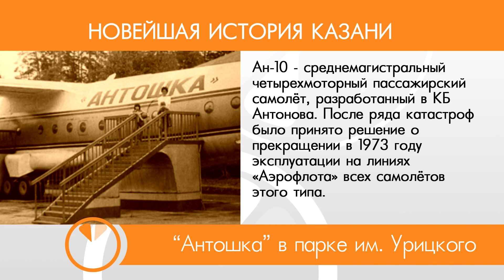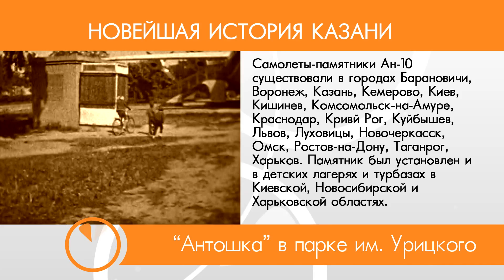Кинотеатр "Антошка" парк им. Урицкого (Казань)